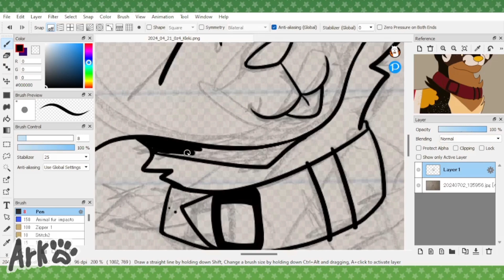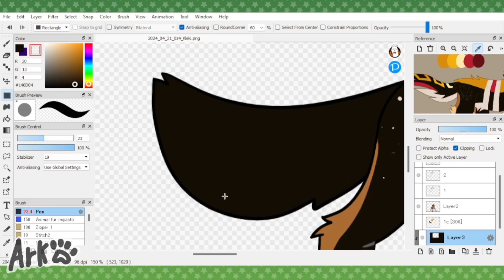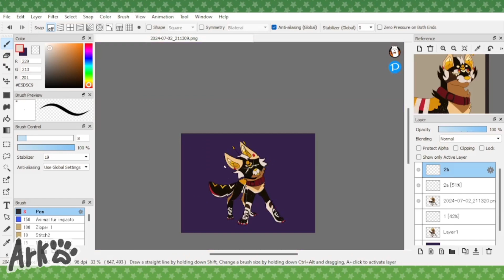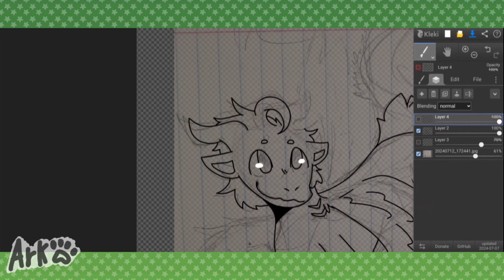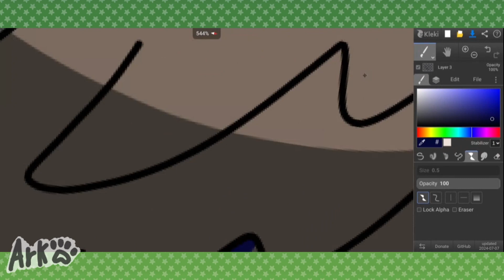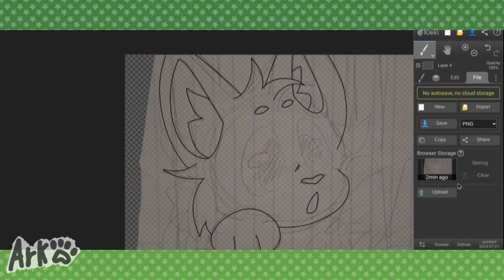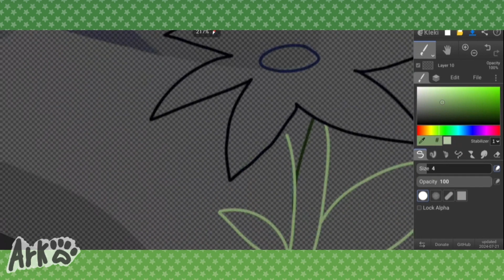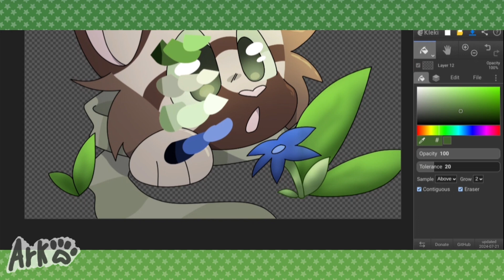Revenge Attacks on TaylorLemon! || Speedpaint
Tryna group my attack stuff together cuz I've got too many videos to make for artfight ack